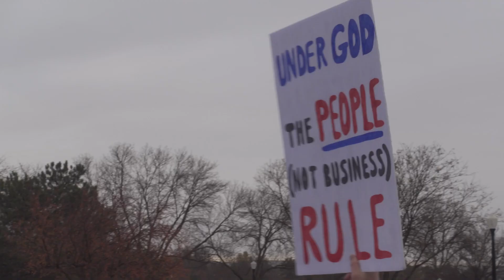Rally At the Capitol Stop the Mandate South Dakota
On November 8th, 2021, over 100 South Dakotans rallied at the capitol to let their voices be heard by the state legislature. TPHS joined the rally in Pierre so we could learn firsthand what the people have to say.